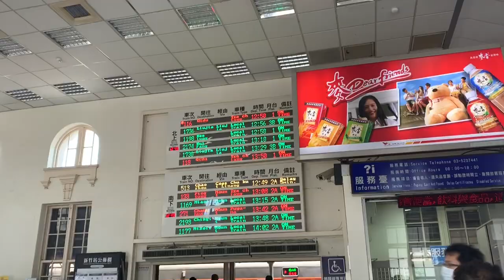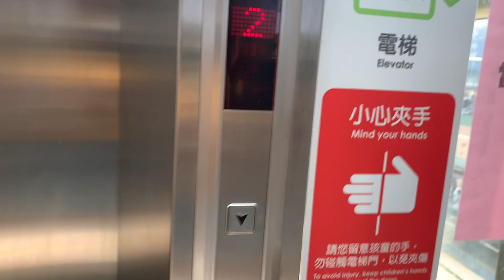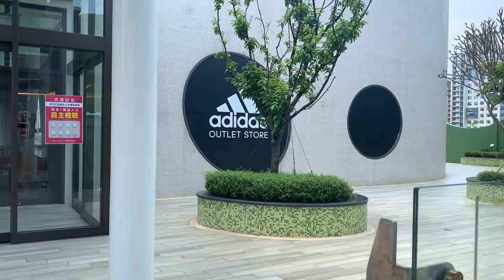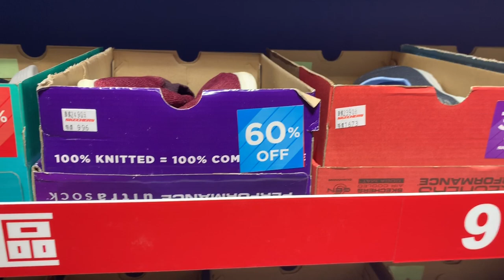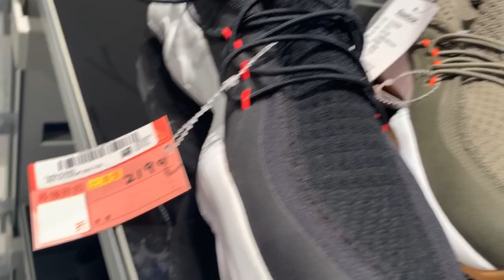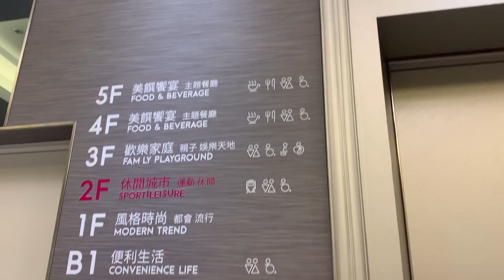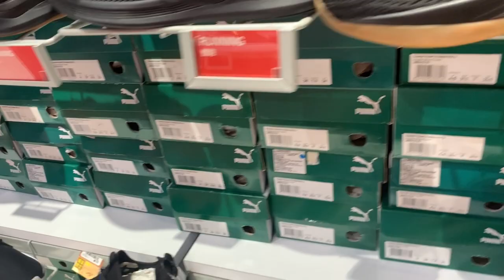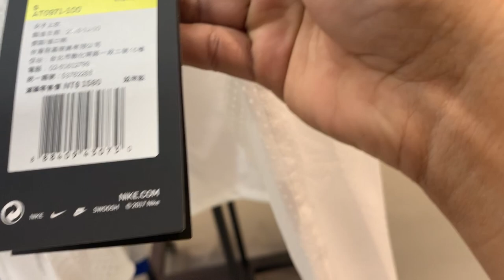6+ PLAZA SHOES OUTLET | rizaVlogs 💗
ADDRESS :
暐順經貿大樓6+PLAZA廣場, No. 168, Section 2, Fuxingsan Road, Zhubei City, Hsinchu County, 302

HOW TO GET THERE:

From Hsinchu Train Station ride a TRA Flatform 3B Bound To Luijia Train Station.
Arrived at the Luijia just turn left and walk into the 6+Plaza.

XOXO, Riza 💋